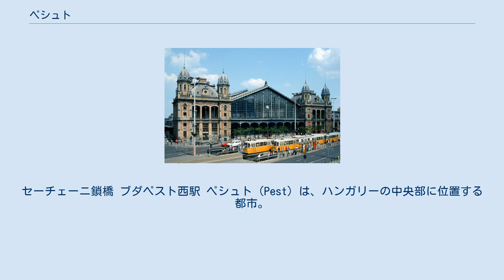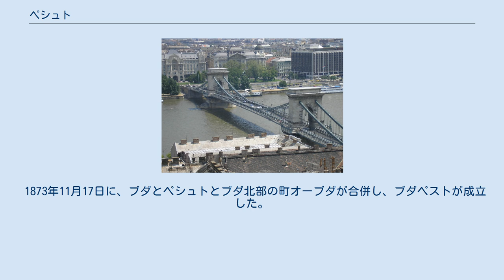ペシュト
セーチェーニ鎖橋 ブダペスト西駅 ペシュト（Pest）は、ハンガリーの中央部に位置する都市。
ドナウ川右岸（東岸）に位置し、対岸のブダと対になって発展した。
ドイツ語ではペスト（Pesth）と呼ばれた。
 ローマ帝国の属州パンノニア時代に、都市コントラ・アクインクムとして建設された（ブダ北部に造られた都市アクインクムがパンノニアの中心であった）。
中世には王国自由都市。
対岸のブダが軍事・政治的要衝であったのに対し、ペシュトは経済的な拠点であった。
 ハプスブルク君主国（オーストリア）の支配が安定した18世紀中頃から、丘の上に位置するブダに対して、平野部に位置し拡大しやすいペシュトの重要性が増大し、1848年革命の際に、ポジョニ（ブラチスラヴァ）からペシュトに首都が移された。
この頃にはすでに、ブダとペシュトは、ペシュト＝ブダとして一体として認識されていた。
首都が移された19世紀頃まで、ドナウ川の氾濫によって、ペシュトの街はたびたび水没していた。
 1873年11月17日に、ブダとペシュトとブダ北部の町オーブダが合併し、ブダペストが成立した。
 現在でも、ハンガリーでは、ブダペスト全体をさして「ペシュト」と呼ぶことが多い（対して「ブダ」はブダペストのドナウ川左岸部分しか指さない）。